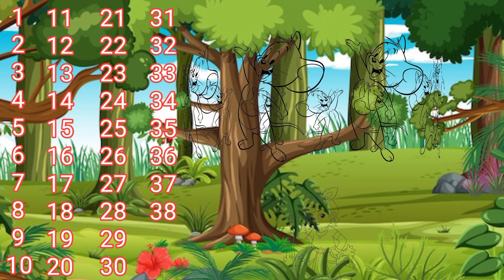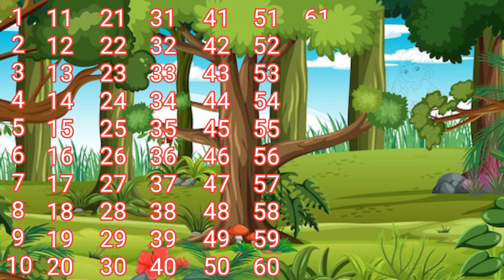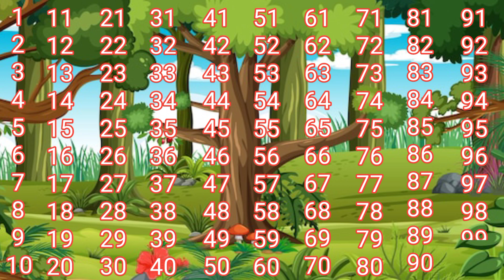Counting 1 to 100/123 numbers one two three,1 से 100 तक गिनती1 to 100 counting upendratv(4)